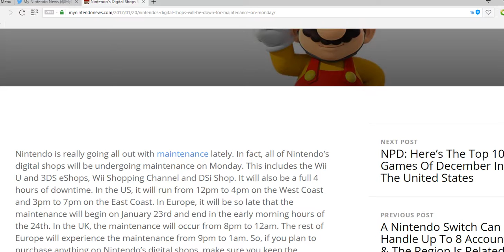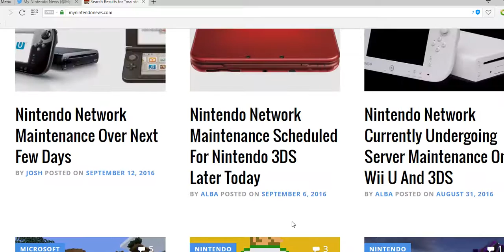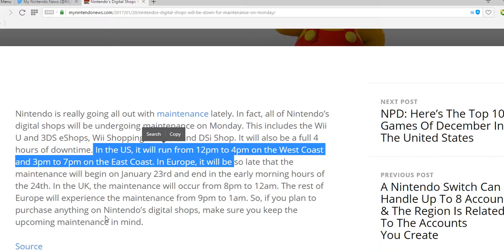Nintendo 3ds and wii u e shop matience on Monday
12 to 4 on the west coast. i think i'm going out that time.

3 to 7 on the east coast.